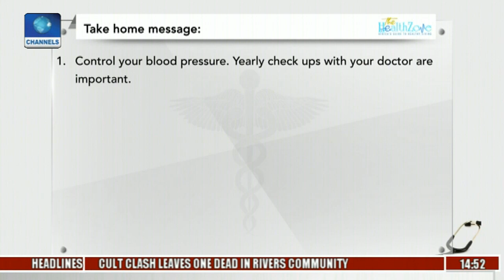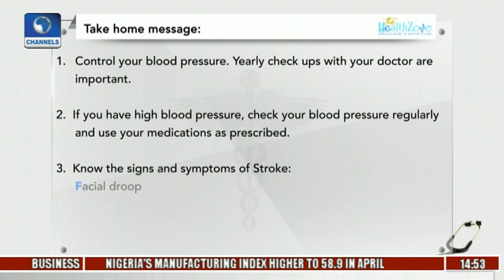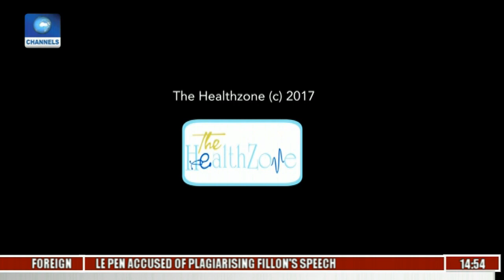Healthzone: Symptoms And Prevention Of Stroke Pt 3